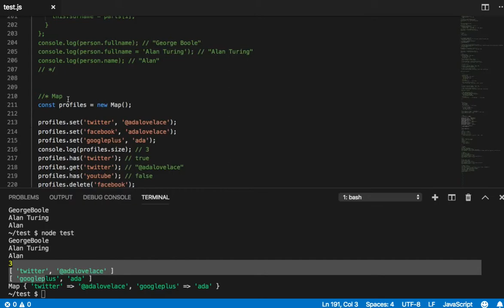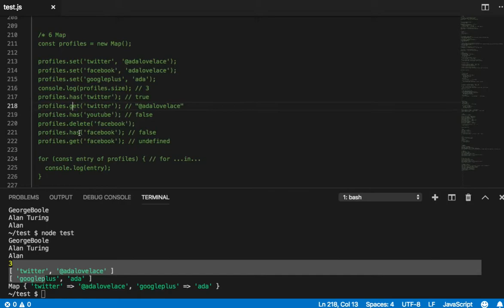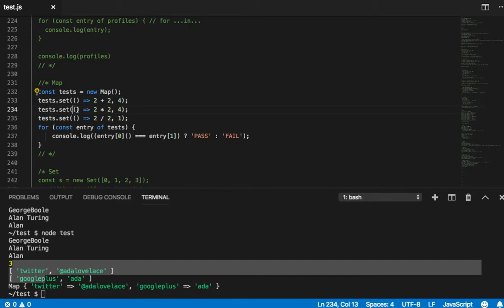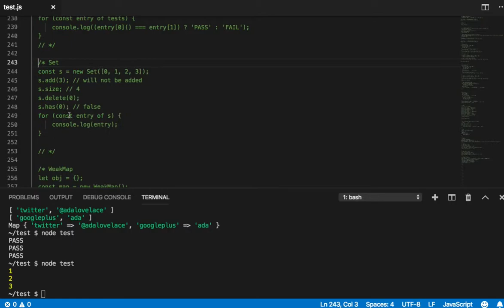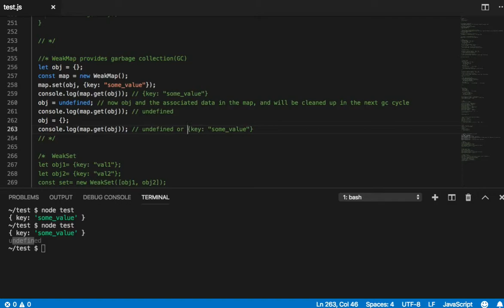006 - Map, Set, WeakMap, WeakSet